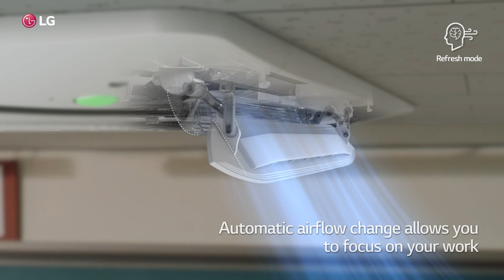LG HVAC : 4way Cassette with DUAL vane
Experience LG’s new DUAL vane 4way Cassette. Powerful and customized airflow will make your place perfect. Change your space with innovative DUAL vane.